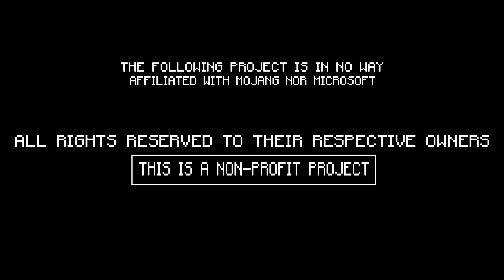Al'in Around! 2: "Partners In Crime" | (Minecraft TV) (2024)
He's Back.. When Batman is captured by Condiment King, "Al" knows there's only one thing to do.. "Al, Around!" (4 min) (4K)

Alfred Pennyworth Portrayed by Gandalf Wisdom

Batman Portrayed by Red Slime

Content Rating: E

TIME STAMPS:

0:00 Disclaimer

0:05 Logos

0:47 He's Back!

2:17 End Credits

3:37 Post Credits

(Yeah we totally misspelled Bob Kane's name, but that's okay.)